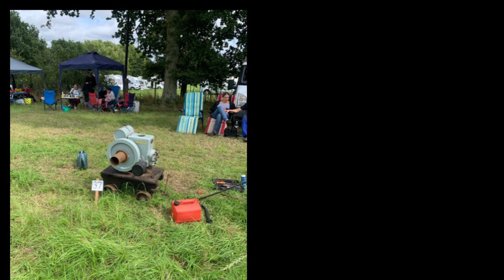Photo Album #58 | Netley Marsh Steam & Craft Show - NMSCS 2023 (Part 4)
There were so many vehicles and machinery that I could not fit them into 1 video!

This part of this photo album of the Netley Marsh Steam Rally includes more tractors and stationary engines, along with a fire service vehicle.